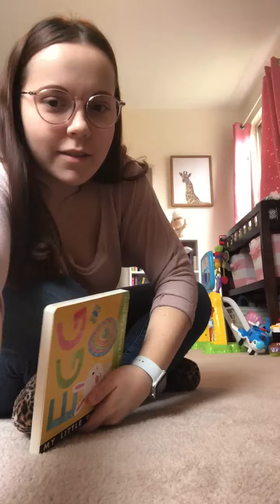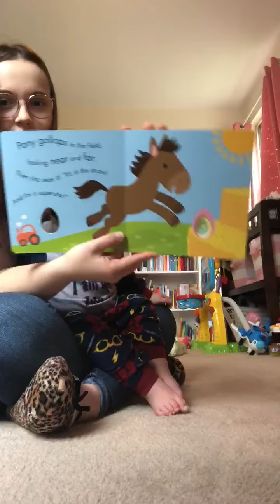Whitehall - Egg Story with Ms. Hali (Watch First)